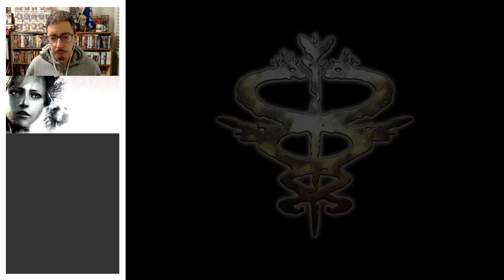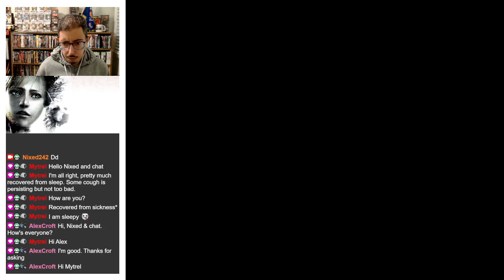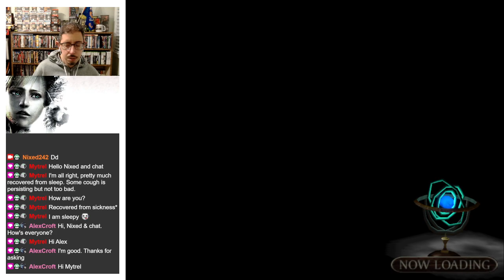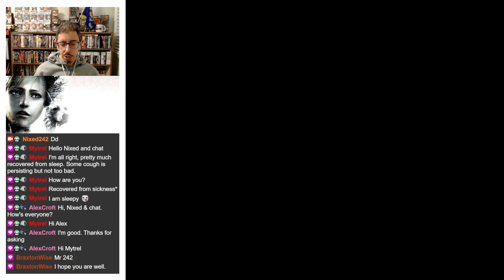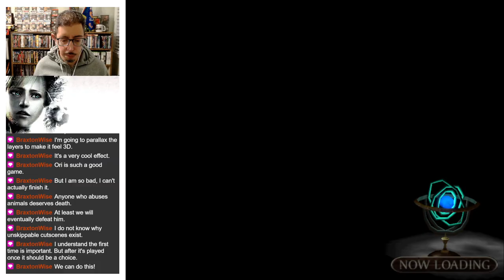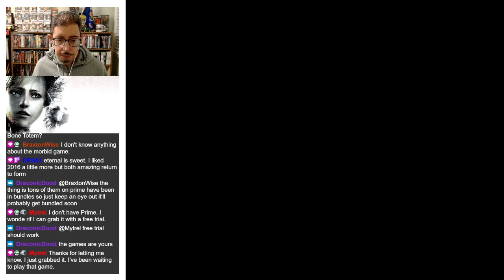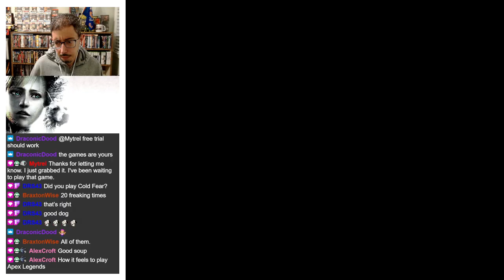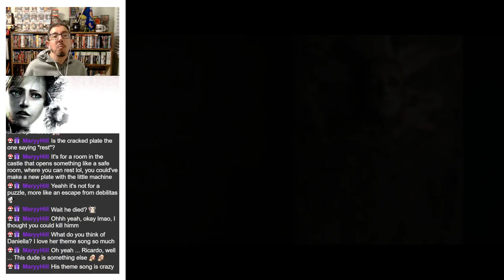Haunting Ground | 2005 - PS2 | Part 3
Haunting Ground revolves around a teenage girl, Fiona Belli, who becomes trapped in a castle full of horrors and hostile residents who want her dead or impregnated. To escape and survive, she must use her canine companion Hewie. Along the way, Fiona discovers many truths, and the game delves into themes such as philosophy, psychology, alchemy, spirituality and religion.